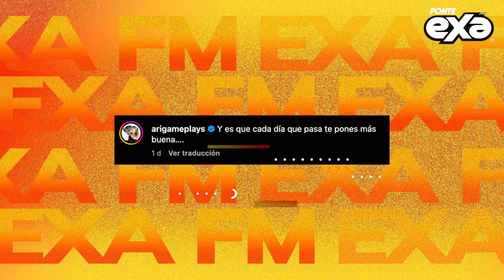Ari Gameplays recibe comentarios tras subir foto luego de la partida de su cuñada😨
La famosa streamer Ari Gameplays de nueva cuenta se volvió tendencia, ahora por un par de fotografías que subió, las cuales fueron calificadas como “atrevidas” e “irrespetuosas”, ya que las subió poco después de que su esposo, el también creador de contenido, Juan Guarnizo anunció que su hermana f4lleció y tuvo que viajar a Colombia con su familia. Hasta el momento ella no se ha pronunciado al respecto.